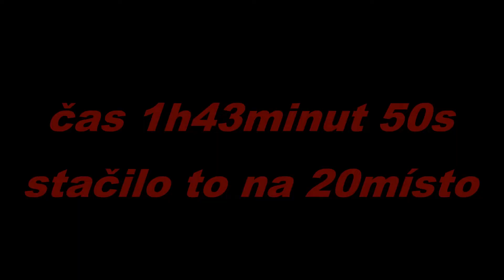Spoke maraton Kralovice 2018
Na delší trasy se letos necítím. takže zlatou střední cestou ;) B
k překvapení to dopadlo docela dobře :D